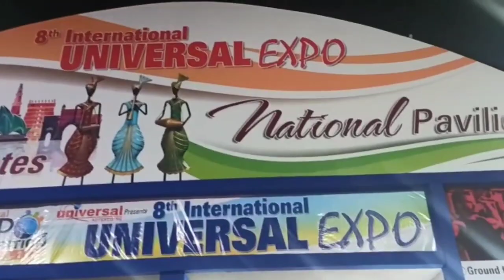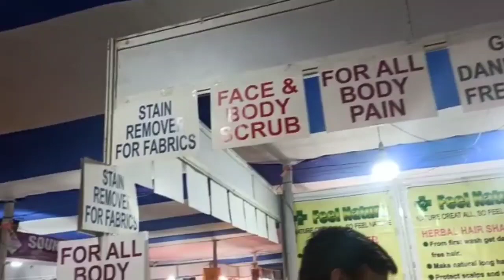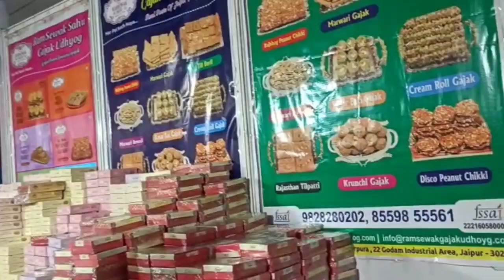Ngasidi koitharure mayam🤗🥰# ujjayanta palace, Expo mela🎠🎡Agartala Tripura.